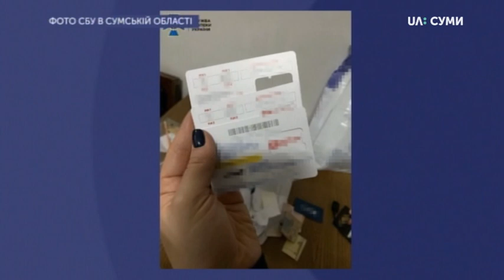14.02.2020. Новини. 13:30